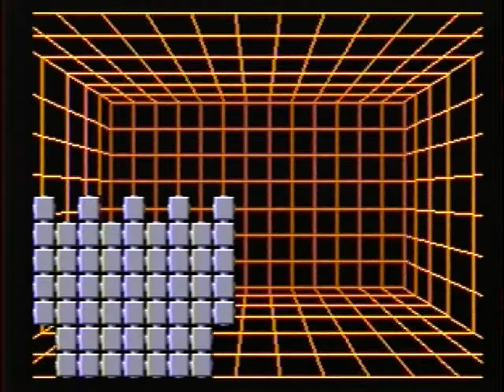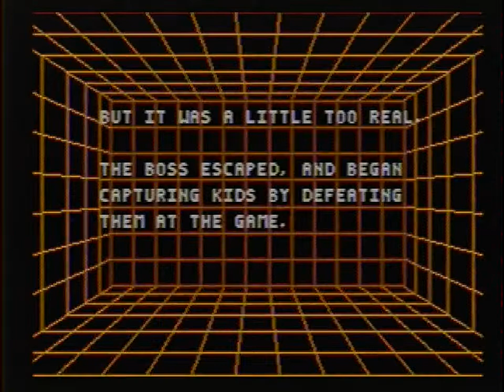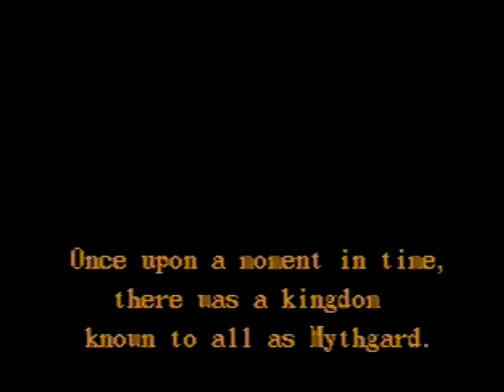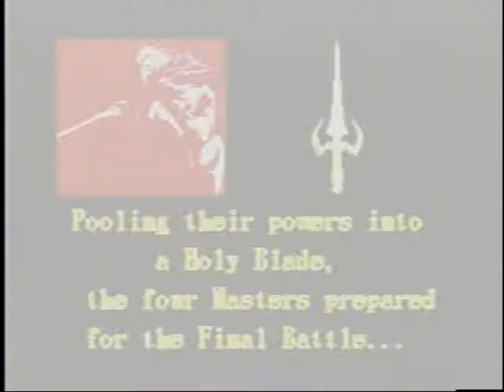[Demonstração/Attract Mode] Mega Drive 3 - 43 Super Jogos - Tec Toy (Brasil/Brazil 2003)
Demonstração/Attract Mode do Mega Drive 3 - 43 Super Jogos

Console - Mega Drive (Genesis)
Fabricante/Manufacturer - Tec Toy (Atual Tectoy)/(Current Tectoy)
Pais/Country - Brasil/Brazil
Ano de Lançamento/Release year - 2003
Gravado com/Rcorded with: DVD Recorder LG DR175B - Speed HQ